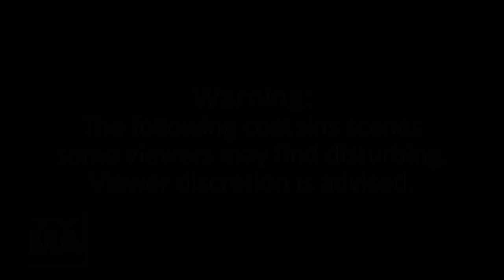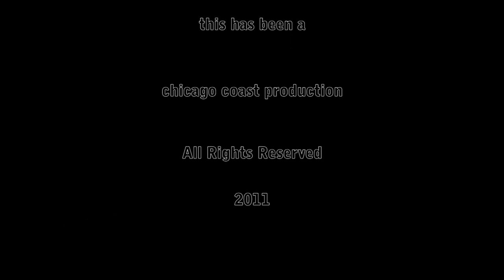2011 Nationals Volleyball Highlights - Brad Ankle Sprain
Bronze Playoff Quarter Finals
Chicago Coast vs. Swingers

This match includes one of the worst ankle sprains I've ever witnessed.